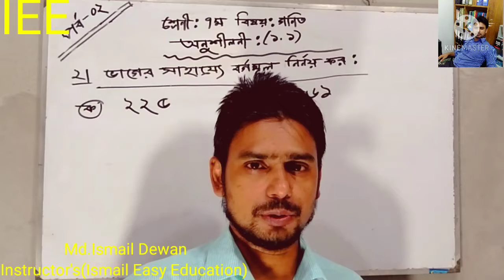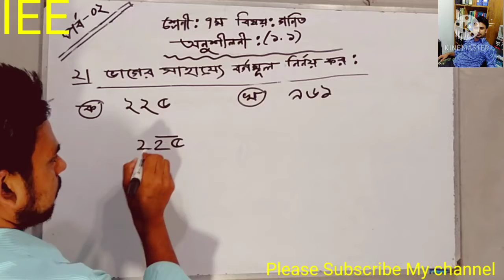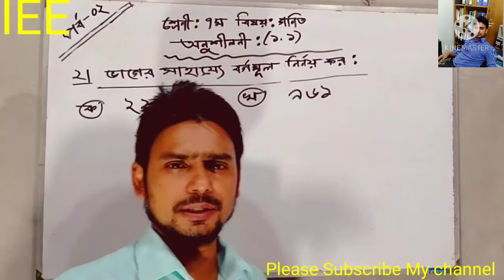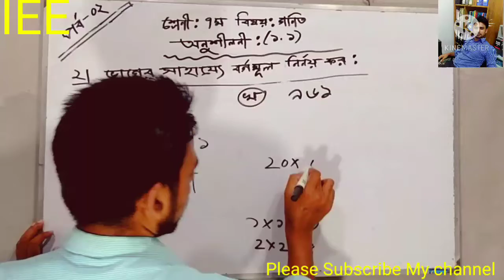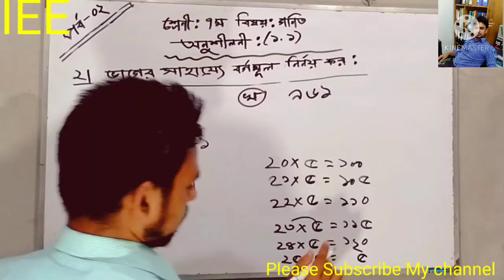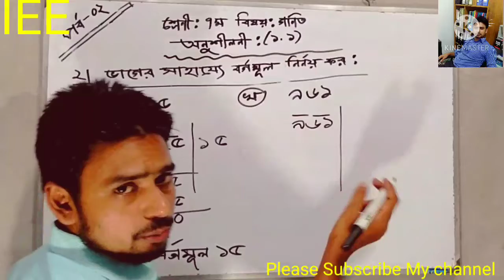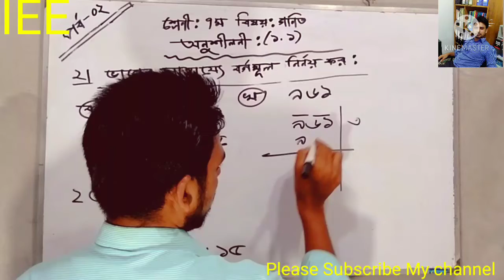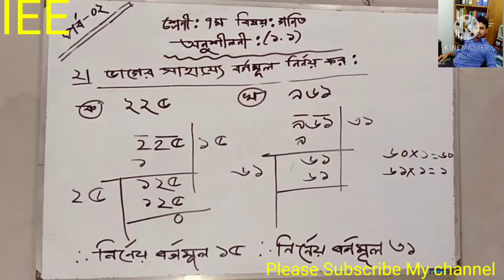Class 7 math chapter 1.1 Easy Solution part-02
Hello Everyone,
In this video, I show the Class Seven Mathematics (Chapter 1.1)  Math Number (2) all. I show math very easily and in proper ways. If everyone with me I finish chapter( 1.1) very easily.
# Seven Math Chapter 1.1  Part-01
# Six Maths Chapter 1.1
#  7 class math 1.1 chapter